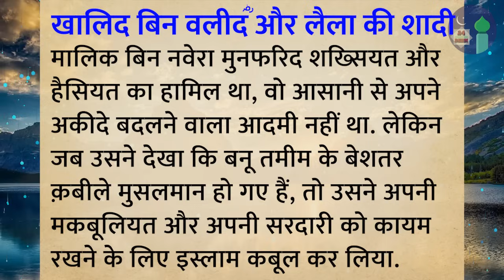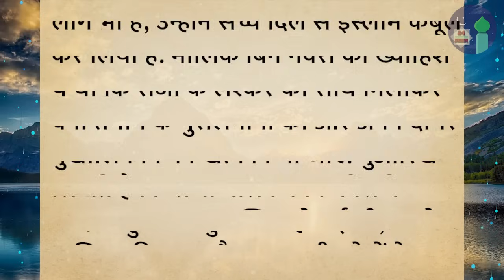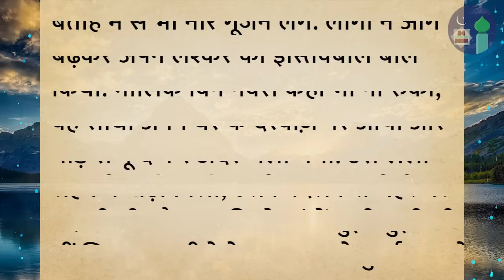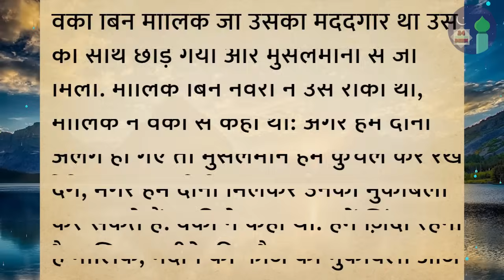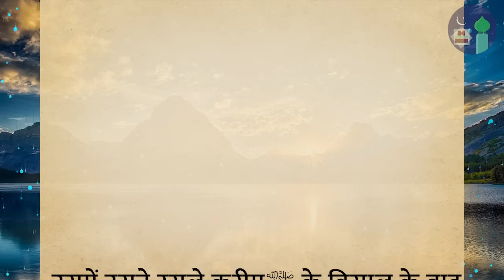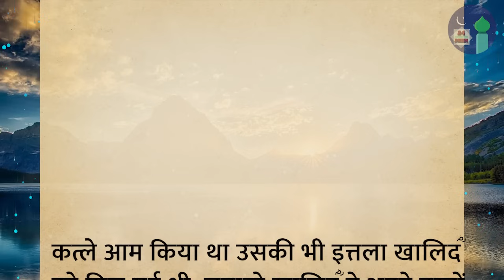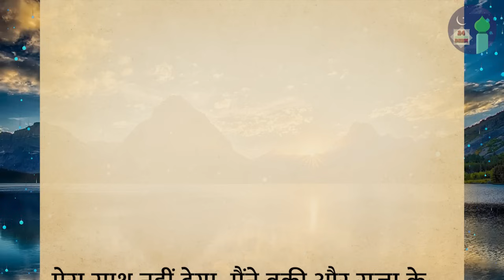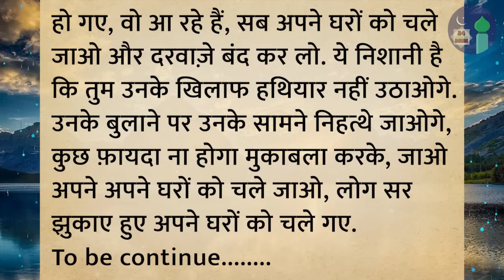Khalid bin waleed aur laila ka waqia | khalid bin waleed ki shadi | islamic story | islamic video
islamic waqia
islamic dastan
islamic cartoon
islami kissa
hindi kahani
kahaniyan
qissa
waqia
prophet stories